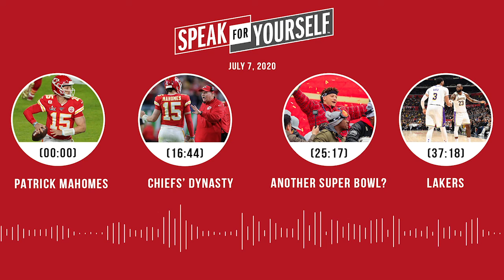Patrick Mahomes' extension, Chiefs' dynasty, Lakers (7.7.20) | SPEAK FOR YOURSELF Audio Podcast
Topics:
► Was this a smart deal for Patrick Mahomes? (00:00)
► Will Mahomes’ deal hurt the Chiefs’ chances at a dynasty? (16:44)
► Does Mahomes need another Super Bowl to validate his deal? (25:17)
► Is the NBA restart LeBron’s best chance at winning another ring? (37:18)
► Uncle Jimmy joins (43:36).